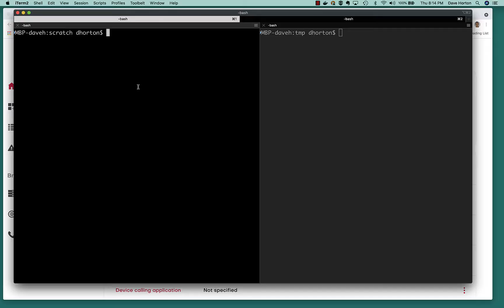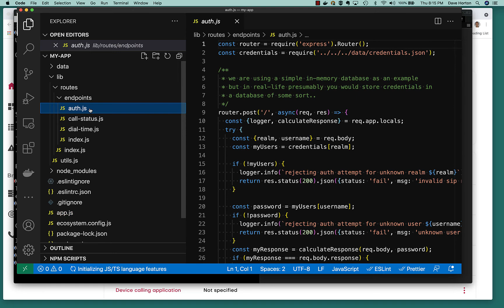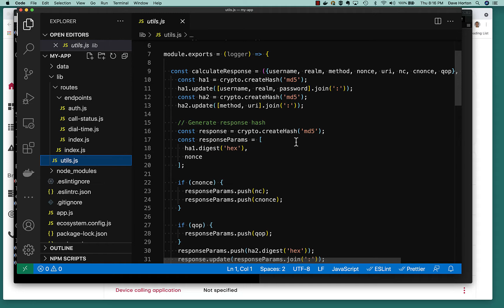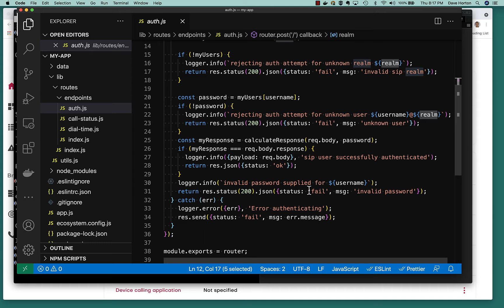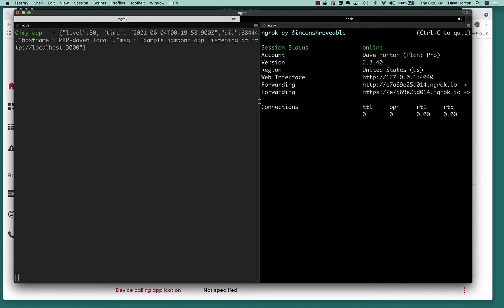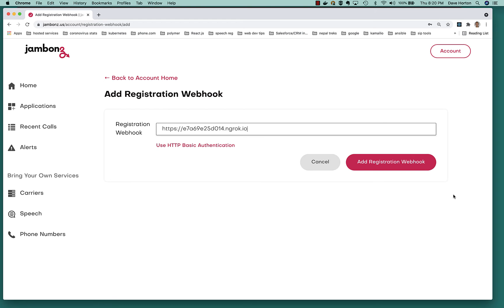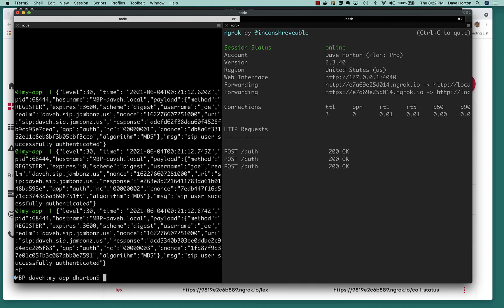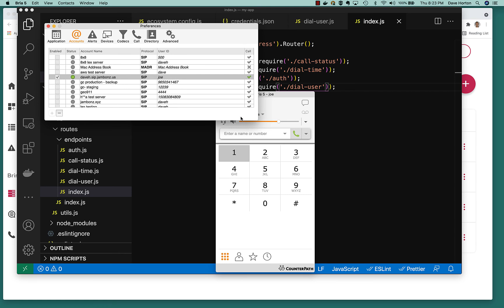jambonz - handling sip device registrations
This video shows how you can register SIP and webrtc clients and make calls to and from them.

(Note: in this video I use api keys and webhook secrets without masking them, because I destroyed/recycled them after making the video.  I want to emphasize however that you should always keep your own keys private and do not expose them to others)